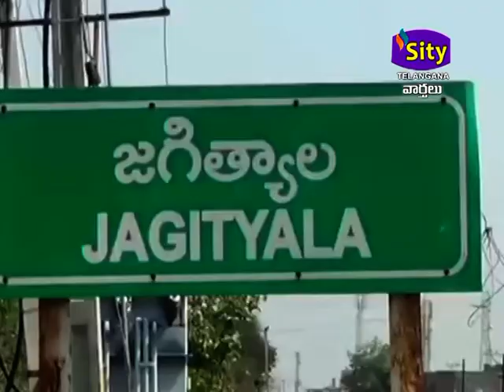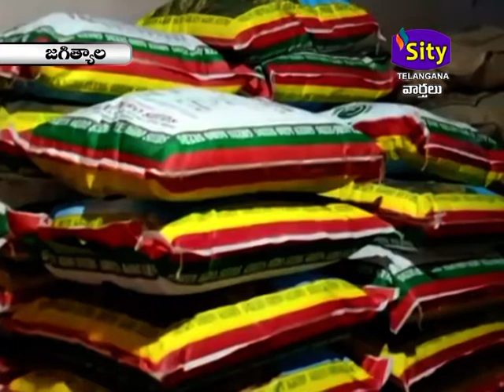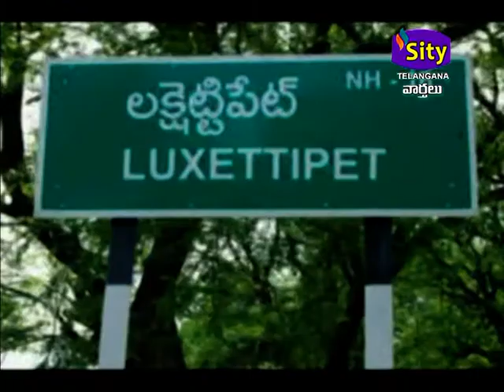SITICCC || SITY TELANGANA || 04.06.2020